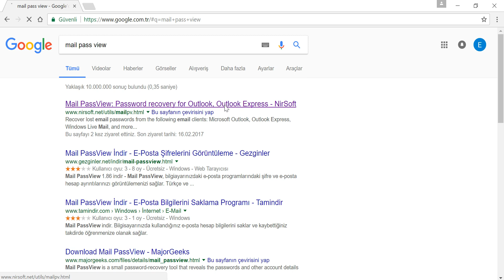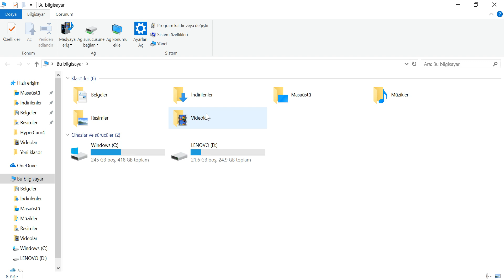Bilgisayarda kurulu olan maillerin (OUTLOOK vb.) profil bilgilerini öğrenme şifre de dahil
Outlook vb. mail profillerinin bilgilerini alma şifre de dahil olmak üzere.
Not: Exchance kurulu ise bilgileri doğrudan Exchange serverdan alacağından şifresini öğrenemezsiniz.